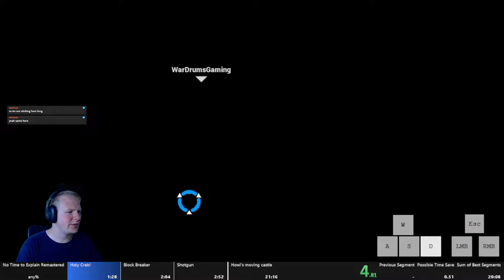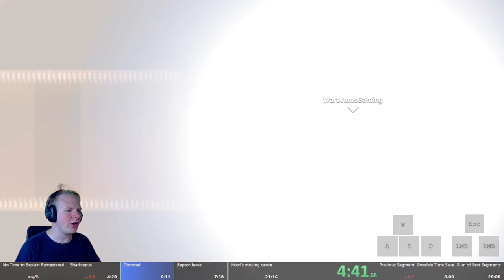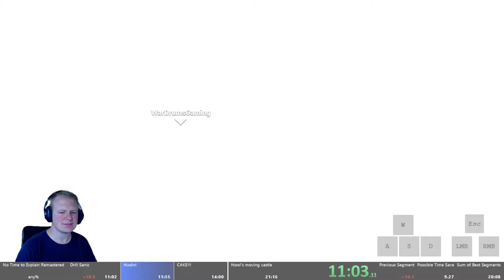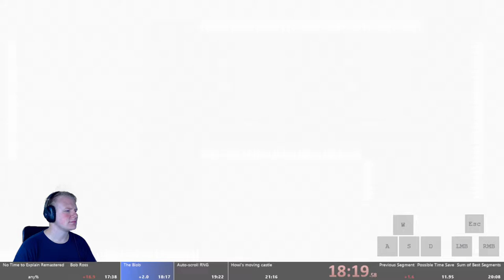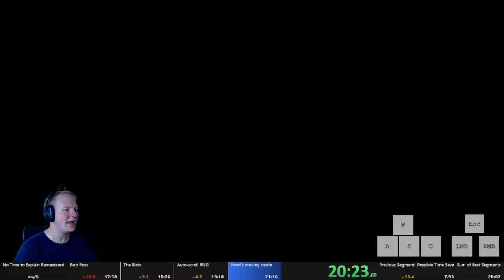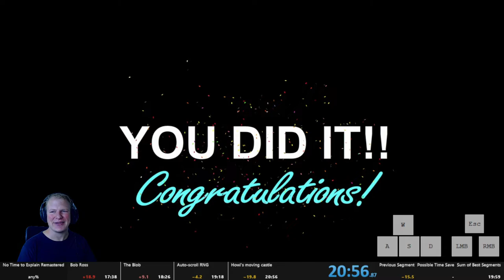No Time To Explain Remastered - Any% 20:56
I said I needed a lot of good RNG, and oh boy did the game deliver. Some really stupid mistakes, but that endgame is insane.
I'm quite conflicted emotionally, cause sub 21 was my goal, but I'm not really happy with this run, so I will be back. Sub 20:30 is possible, and will be my next goal for any%, but damn that looks tough. I will focus on 100% as my next goal for the game though.